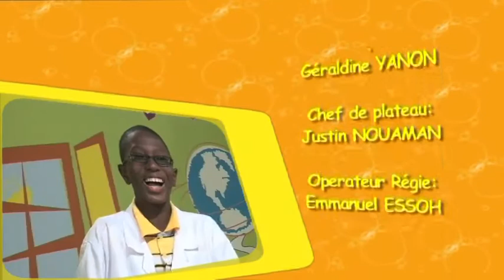WALI ET SES AMIS!! Rubrique INVENTION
INVENTION